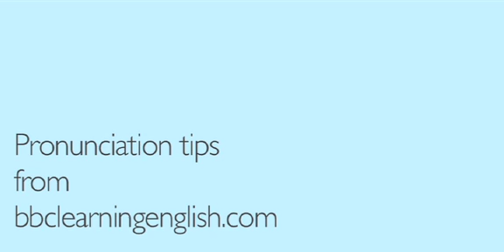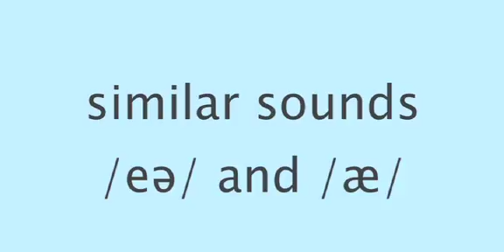English Pronunciation 👄 Diphthong - /eə/ - 'square’, ‘fair’ & 'pair'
Improve your accent & speak clearly in English with this English pronunciation guide. In this English lesson, we look at how to pronounce the diphthong /eə/ and look at the words 'square’, ‘fair’ & 'pair'.  We also compare /eə/ with /ɔː/ - two English sounds that are commonly confused, and help YOU to improve your pronunciation and communication skills.

👄 0:00 /eə/
👄 0:38 How to say  'square’, ‘fair’ & 'pair'
👄 1:00 Similar sounds:  /eə/ vs. /ɔː/